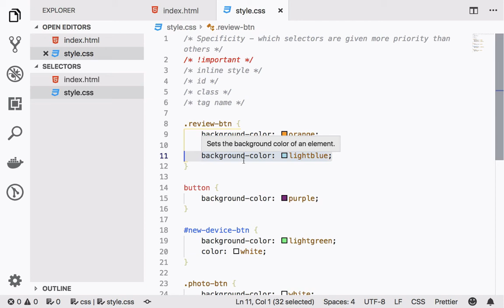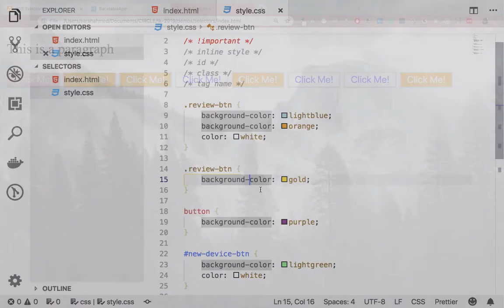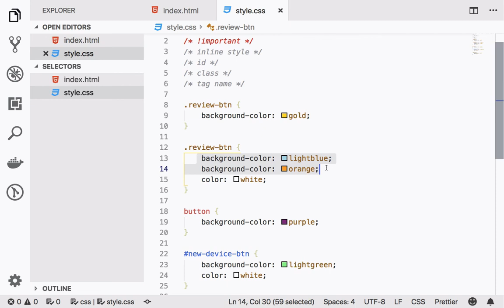#7 - Declaration Order - Web Development - Tech Karo [Urdu]